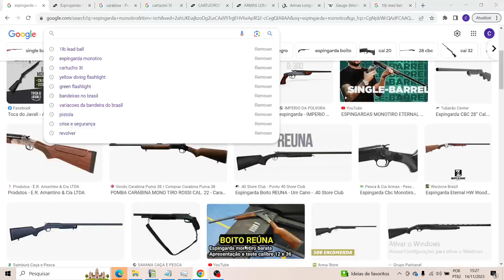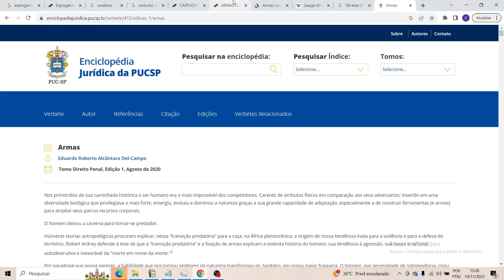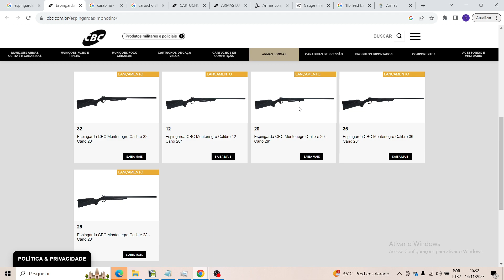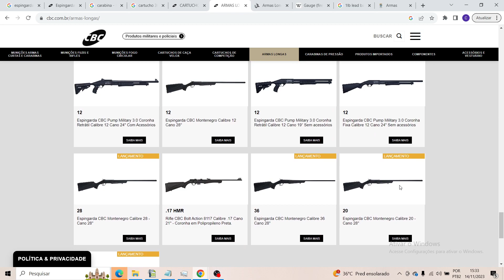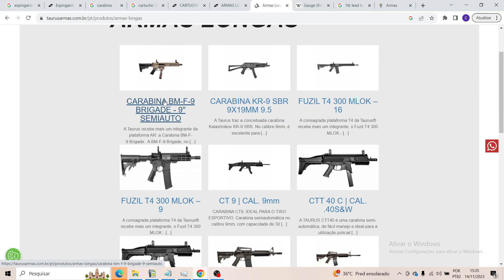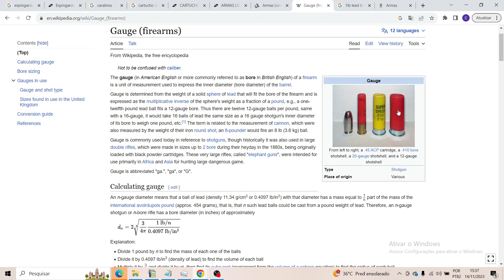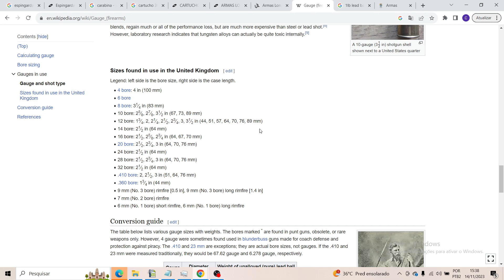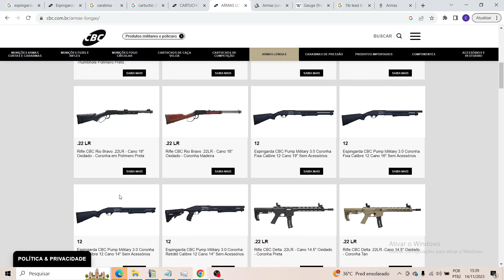Armas longas para defesa de propriedade rural e defesa residencial.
Pílula Diária de Segurança EP#45 - Daniel Park consultor de Segurança falando sobre armas longas para defesa de propriedade rural e defesa residencial.